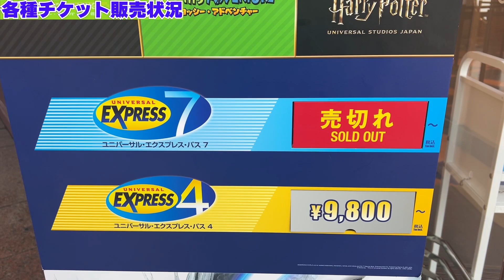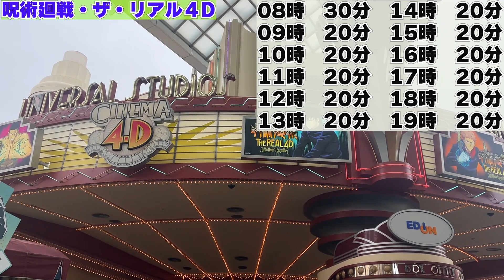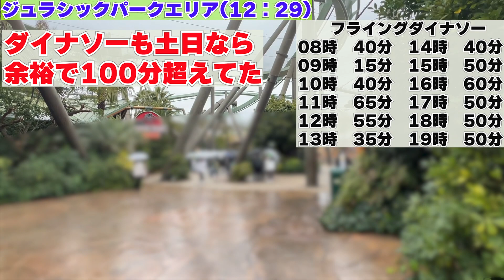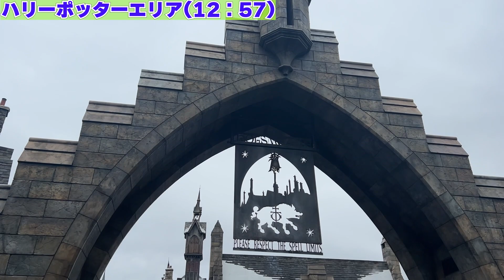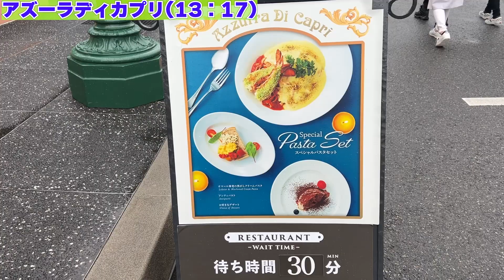【ユニバ混雑状況】土曜日なのに‥!!パークの様子が衝撃だった【2023.1.14】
3月25日に初のオフ会決定!!チケット購入はこちら!!

ユニバーサル・スタジオ・ジャパン(USJ)が中心のテーマパーク系YouTuberのまめちゃんです！

SNS

           効果音ラボ